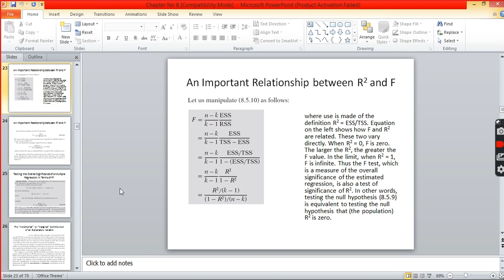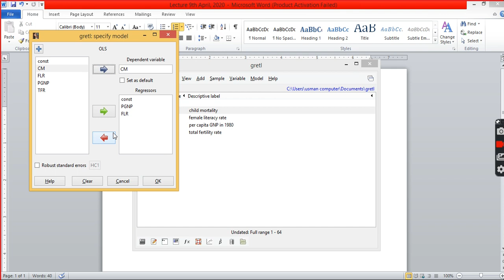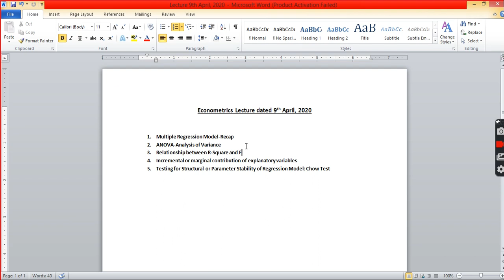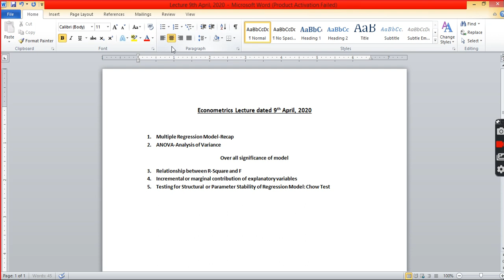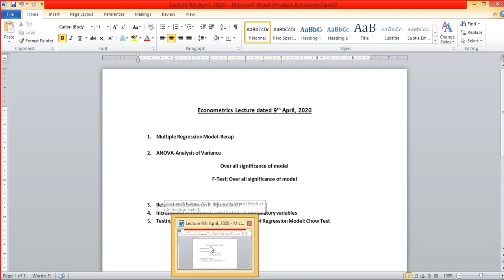Testing For Structural or Parameter Stability of Regression Model (CHOW TEST)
ASSALAM_U_ALAIKUM!
 THIS CHANNEL IS BASED ON URDU RIDDLES WITH ANSWER,ENGLISH
 RIDDLES, FUNNY JOKES, AMAZING AND INTERESTING FACTS,ISLAMIC
 KNOWLEDGE INFO,BRAIN TEASERS.AND MUCH MORE THAT WILL MAKE YOUR
 KNOWLEDGE AND LIFE BETTER.THIS CHANNEL ALWAYS TRY TO PROVIDES ITS AUDIENCES INTERESTING AND USEFUL STUFF.
KNOWLEDGE KI DUNIYA WOULD LIKE TO PAY THANKS TO ITS SUBSCRIBERS AND NON SUBSCRIBERS WHO ARE SUPPORTING!